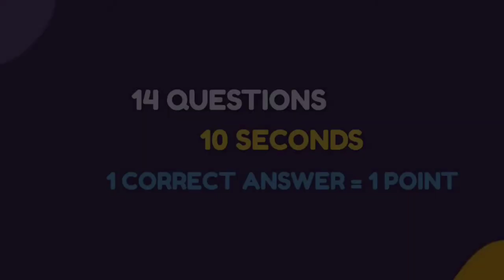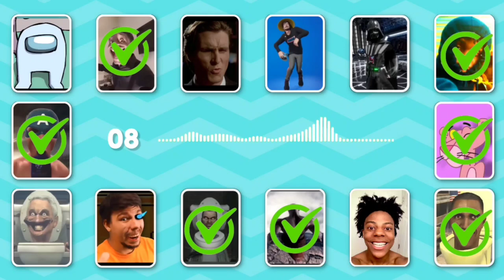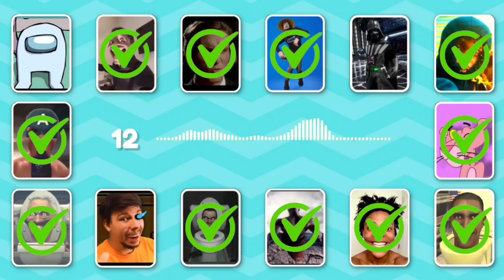Guess MEME SONG #6 | Skibidi toilet, one two buckle my shoe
Today quiz is guess the meme
Can you guess the meme by song, voice ?

 we have prepare 14 question and you have 10 second to answer. The answer will shown in the video after the time runs out. Hope you enjoy the quiz 😊